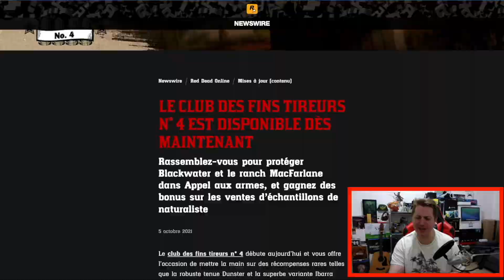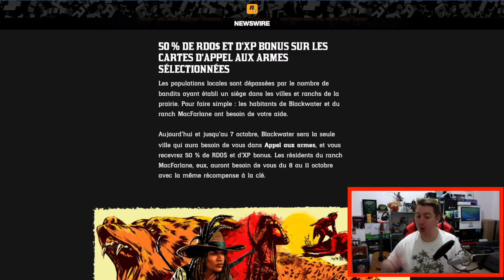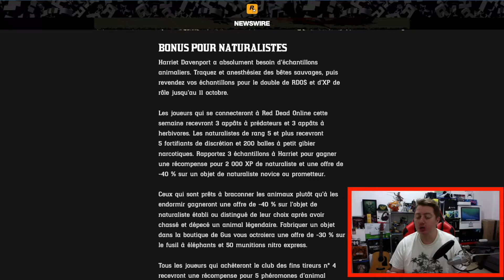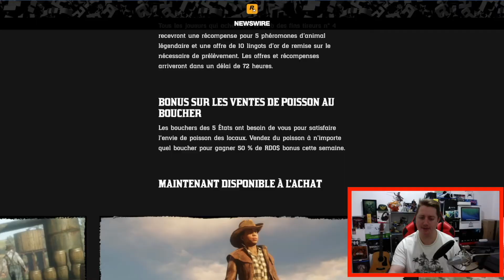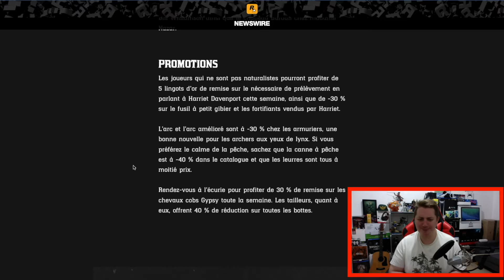Actu +50% $, Bonus NATURALISTE, Promo RedDeadOnline 5/10/2021